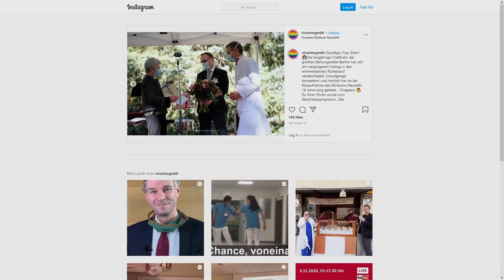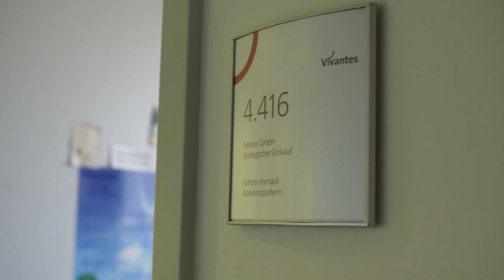Vivantes ausgezeichnet! 2020: Nominierungen Kategorie Jurypreis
"Vivantes ausgezeichnet!" ist ein Ideenwettbewerb für besonderes
Engagement der Vivantes Mitarbeiterinnen und Mitarbeiter. Seit 2016 wird
 der Preis jährlich in den Kategorien Forschung und Lehre, Soziales,
Qualität sowie als Jurypreis verliehen.